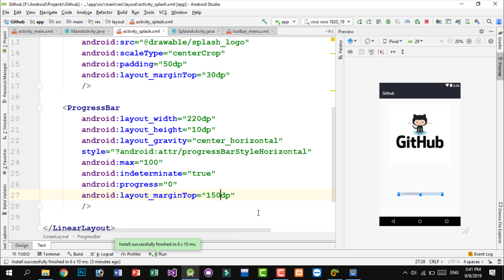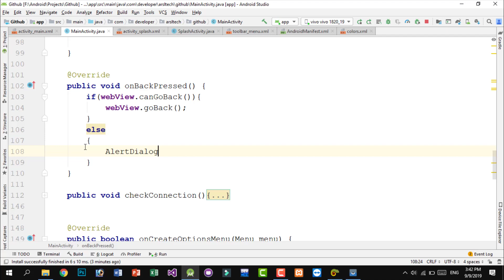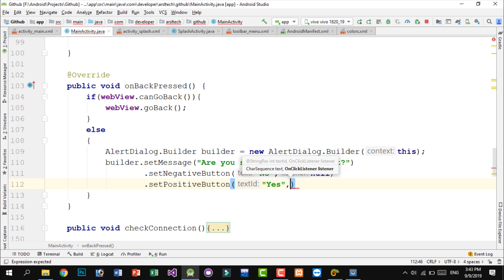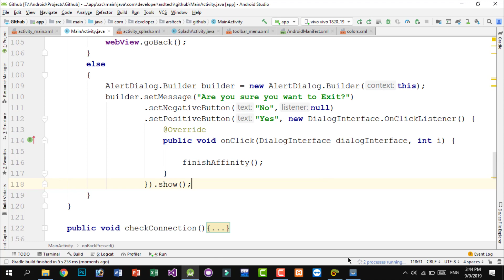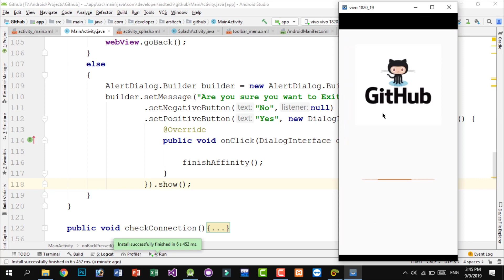How to Convert Website into Android App Part 5 | Adding Exit Dialog in WebView App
Assalam o Alaikum Friends in this tutorial i will show you How to Convert Website into Android App Part 5 | Adding Exit Dialog in WebView App.